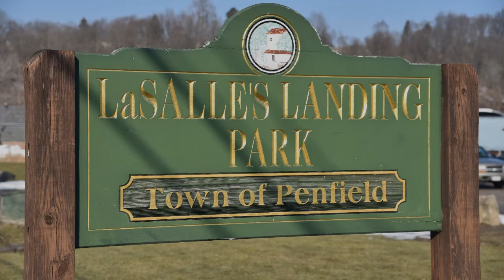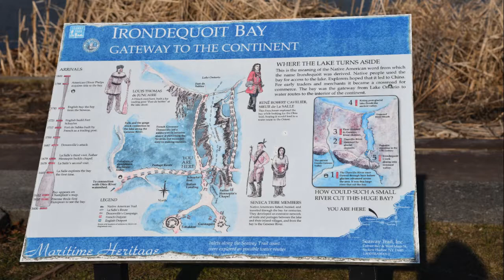LaSalle's Landing / Irondequoit Bay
RochesterMyHome.com